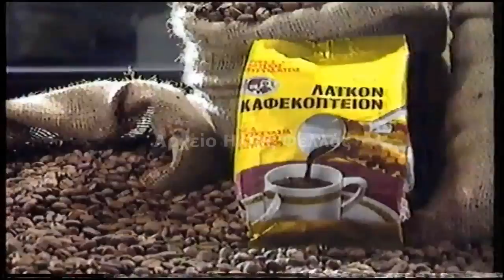Παλιές διαφημίσεις στην Κυπριακή τηλεόραση. Μέρος 10 - Diafimisis palies. Part 10